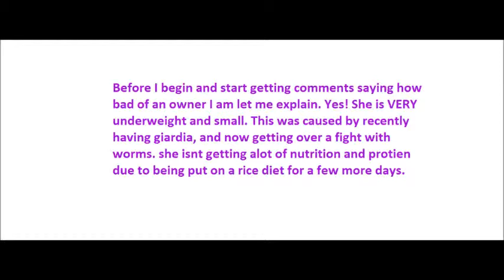trixie the great dane does two tricks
and of coarse she got a treat after this!